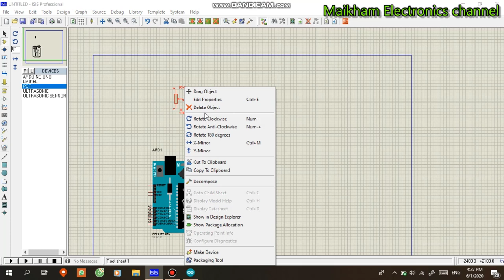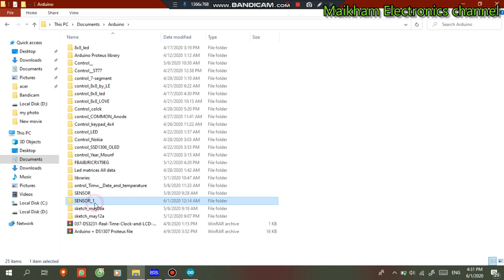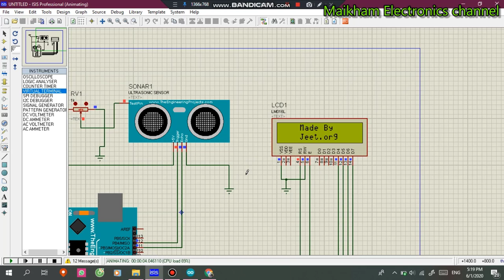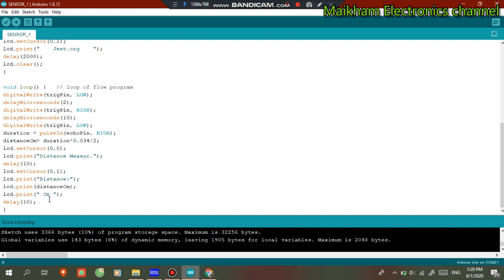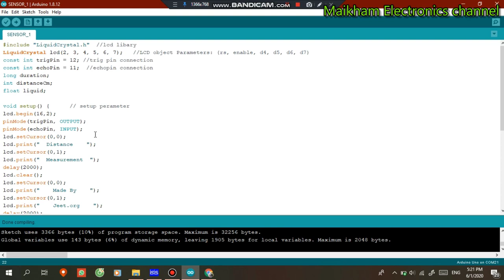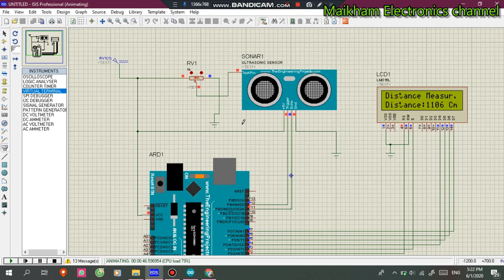How to design Sensor in Proteus and Arduino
This simulation is ultrasonic sensor interfacing to the arduino in proteus software measurement in the cm.
with 16*2 display also
Arduino code:
include "LiquidCrystal.h" //lcd libary
LiquidCrystal lcd(2, 3, 4, 5, 6, 7);   //LCD object Parameters: (rs, enable, d4, d5, d6, d7)
const int trigPin = 12; //trig pin connection
const int echoPin = 11;  //echopin connection
long duration;
int distanceCm;
float liquid;

void setup() {      // setup perameter
lcd.begin(16,2);
pinMode(trigPin, OUTPUT);
pinMode(echoPin, INPUT);
lcd.setCursor(0,0);
lcd.print("  Distance    ");
lcd.setCursor(0,1);
lcd.print("  Measurement  ");
delay(2000);
lcd.clear();
lcd.setCursor(0,0);
lcd.print("    Made By    ");
lcd.setCursor(0,1);
lcd.print("    Jeet.org    ");
delay(2000);
lcd.clear();

void loop() {   // loop of flow program
digitalWrite(trigPin, LOW);
delayMicroseconds(2);
digitalWrite(trigPin, HIGH);
delayMicroseconds(10);
digitalWrite(trigPin, LOW);
duration = pulseIn(echoPin, HIGH);
distanceCm= duration*0.034/2;
lcd.setCursor(0,0);
lcd.print("Distance Measur.");
delay(10);
lcd.setCursor(0,1);
lcd.print("Distance:");
lcd.print(distanceCm);
lcd.print(" Cm ");
delay(10);